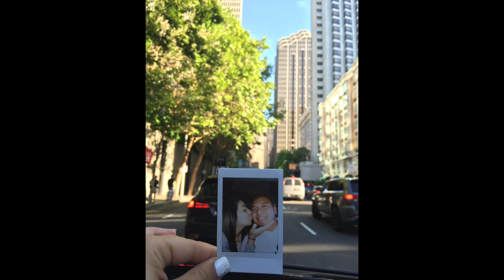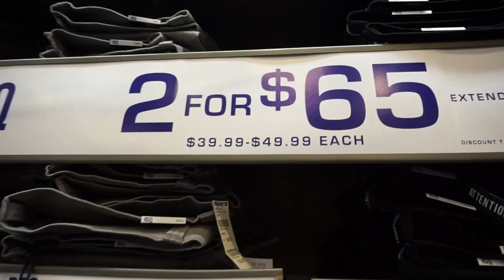Our first vlog!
Our first vlog of our day from july 12th, 2016.